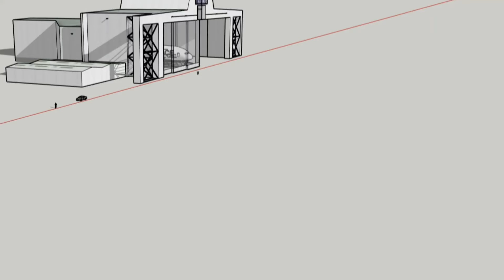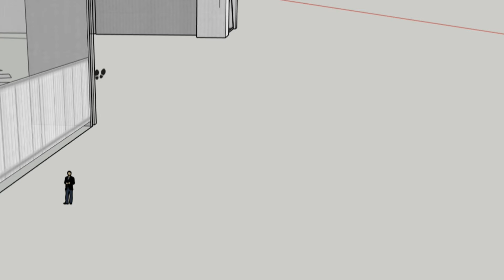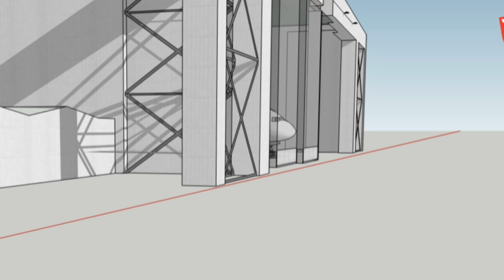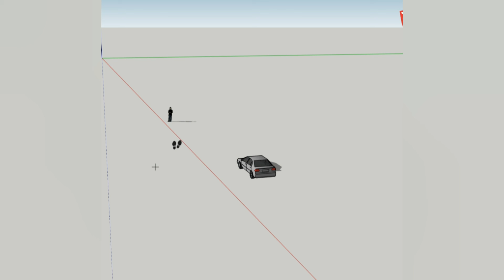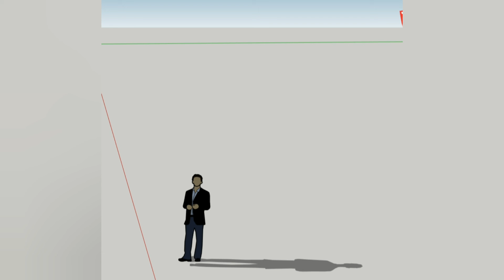3D size comparison of A380, car and person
3D size comparison of A380, car and person

Metalballstudio like video to use 3D tools to compare the size of an A380, car and person.

Very interesting.